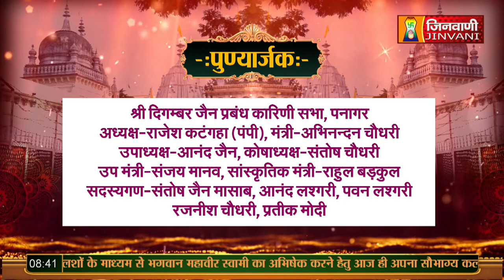Live 14 Nov 22 Pranamya Sagar Ji Maharaj Pravachan | Jinvani Channel (A07221)